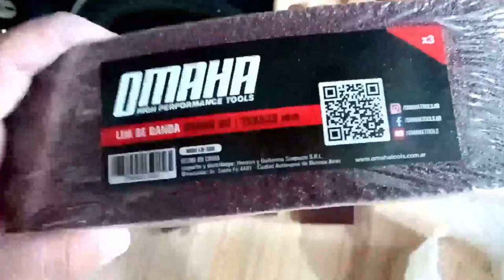"Reseña de la Lijadora de Banda Stanley: Potencia y Eficiencia en la Carpintería"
Descripción del video:
Descubre la potencia y eficiencia de la Lijadora de Banda Stanley en este completo análisis. En este video, exploramos las características clave, el rendimiento y las ventajas de esta herramienta indispensable en proyectos de carpintería y bricolaje.

🛠️ Detalles técnicos: Exploramos las especificaciones técnicas de la Lijadora de Banda Stanley, incluyendo potencia del motor, tamaño de la banda, velocidades y más.
💪 Rendimiento en acción: Observa cómo la Lijadora de Banda Stanley maneja diferentes tipos de madera y superficies, logrando resultados uniformes y profesionales.
🔧 Funcionalidades destacadas: Resaltamos las características y funciones que hacen que esta herramienta sea fácil de usar, cómoda y segura para el usuario.
🌟 Ventajas y recomendaciones: Compartimos nuestras impresiones finales sobre la Lijadora de Banda Stanley, destacando sus ventajas y posibles usos en diversos proyectos.

Si estás buscando una lijadora de banda potente y confiable, ¡este video es para ti! Acompáñanos para descubrir más sobre esta herramienta de calidad de Stanley. 🔨✨